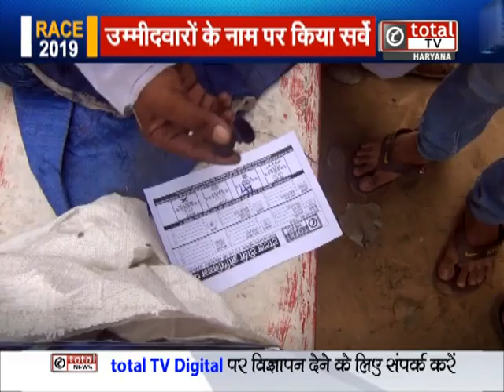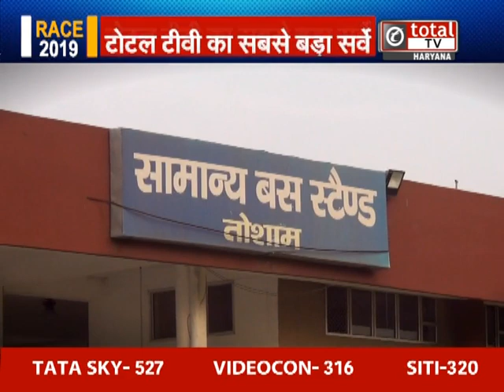हरियाणा विस चुनाव 2019 में "तोशाम" सीट के संभावित उम्मीदवारों की RACE में कौन आगे?- देखिए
totaltv के खास कार्यक्रम "RACE" में देखिए हरियाणा विधानसभा चुनाव 2019 में "तोशाम" सीट के संभावित उम्मीदवारों का ओपिनियन पोल, जानें सियासी पार्टियों के टिकट पाने की रेस में कौन है आगे?